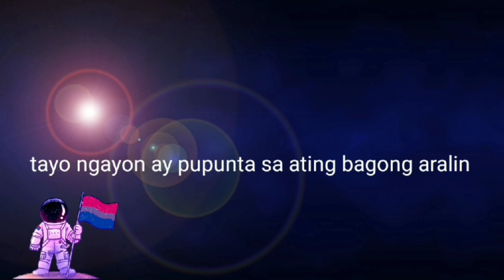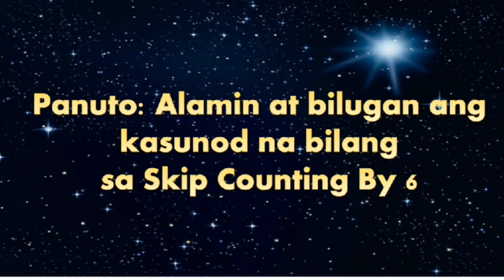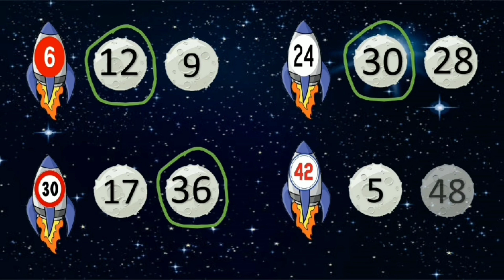Week 34 || Skip Counting by 6's